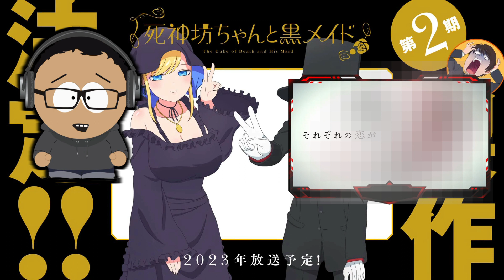La espera ha terminado: Shinigami Bocchan to Kuro Maid 2 llegara proximamente